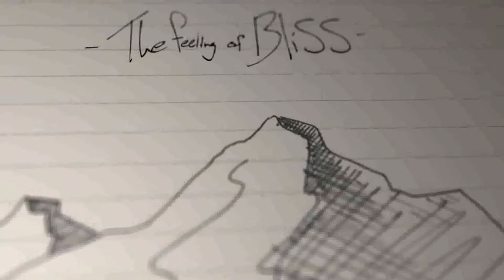Sport System GoPro Tanner Hall Ski Diaries 2